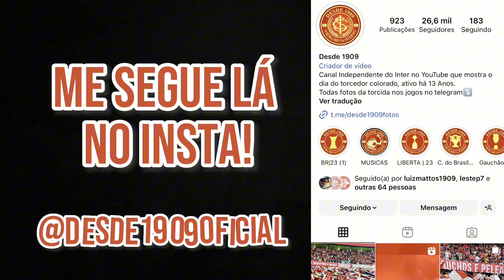DIA DE INTER | T9 EP 21 | SOU CAMPEÃO DO MUNDO VC N CONSEGUIU, PALMEIRAS VAI PQP…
Internacional x Palmeiras - Brasileirão 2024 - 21ª Rodada - Estádio Beira Rio - Porto Alegre-RS -  04/08/2024

PIX do canal: (ajude com qualquer quantia)

Bora Fazer seu trapo ou sua faixa?